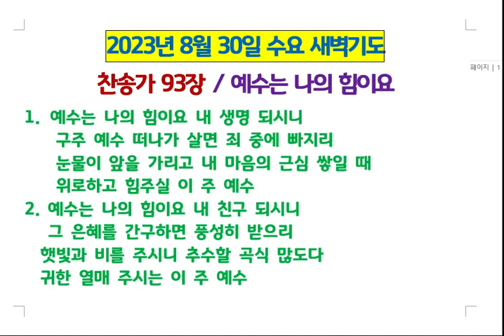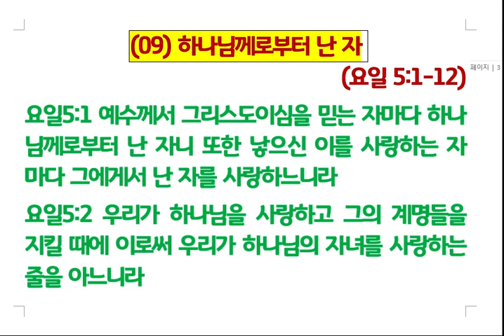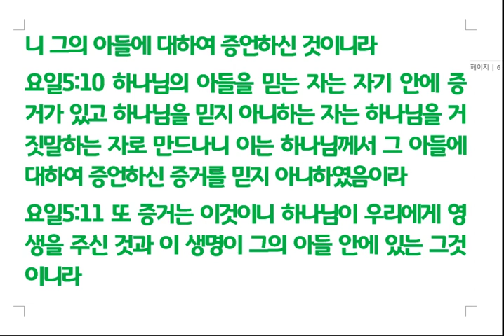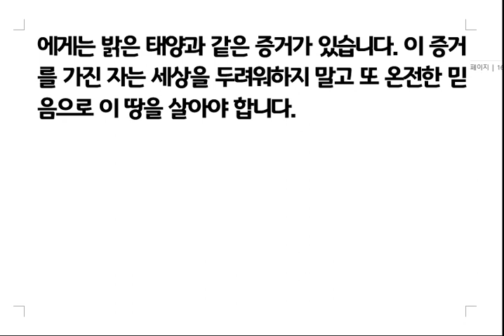요한일서강해(08) 하나님께로부터 난 자 요일 5장 1-12절 #230830 수요새벽기도